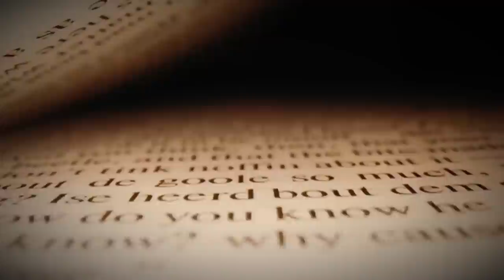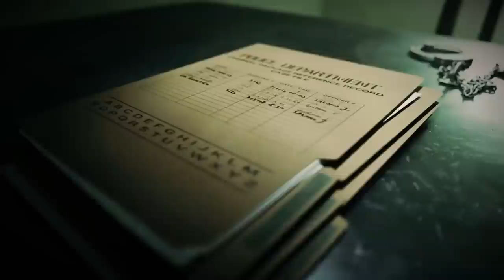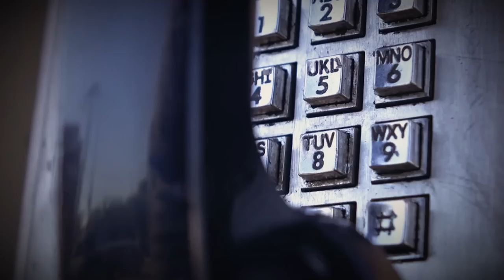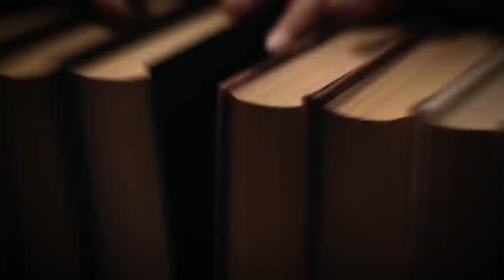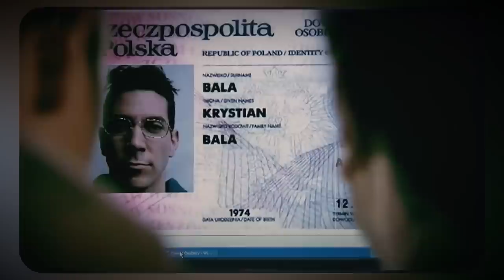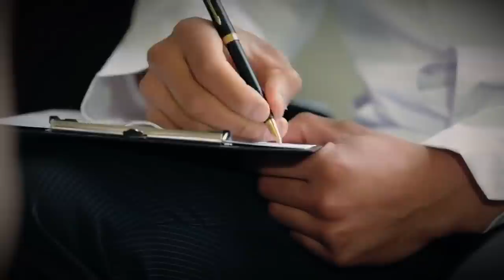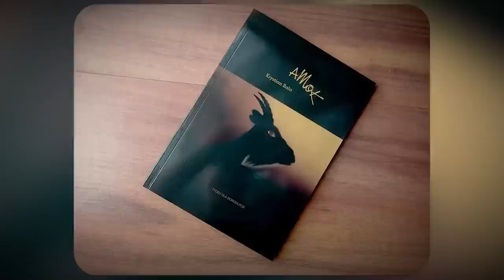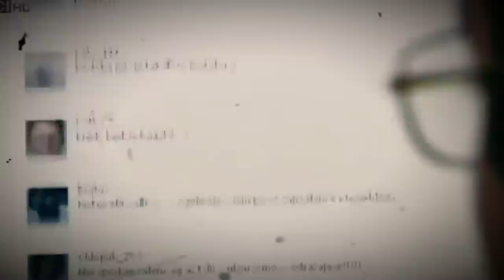The Narcissistic Criminal Who Exposed Himself By Writing A Novel About His Crime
In this chilling true crime story, we delve into the life of Kristian Bala, a once-promising Polish novelist whose dark secrets led to a shocking turn of events. we'll explore the disturbing details of Bala's transformation from a talented writer to a convicted murderer.
Bala's novel, "Amok," became the key that unlocked a cold case involving the mysterious murder of businessman Dariusz Janiszewski. Uncover the eerie parallels between the fictional crime and the real-life tragedy, as investigators piece together the puzzle that would ultimately lead to Bala's arrest.
With each twist and turn, the evidence against Bala grows stronger, revealing his intimate knowledge of the murder that had remained unsolved for years. The trial that captivated the nation presents a haunting reminder that the line between fiction and reality can blur in unimaginable ways.
The high-profile trial examines the compelling evidence and Bala's persistent claims of innocence. Witness the shocking verdict and the subsequent sentencing that shook the nation, leaving both relief and disbelief in its wake, his true crime account of Kristian Bala's transformation into a killer serves as a haunting reminder that even the darkest stories can have a basis in reality.
One of the most complex true crime stories, full of in-depth investigations and exciting events that challenge the limits of the human psyche. Don't miss this thrilling journey into the mind of a novelist-turned-murderer.

- From Bestselling Novelist to Convicted Killer: The Shocking Downfall of Kristian Bala
- The Horrifying Saga of a Novelist Turned Serial Killer
- From Ink to Blood: The Terrifying Tale of a Novelist Turned Murderer
- The Shocking Story of the Novelist Who Became a Cold-Blooded Murderer
- True Crime Exclusive: The Novelist Who Turned His Twisted Tales into Actual Murders
- The Deadly Connection: How a Novelist's Book Linked Him to a Cold Case Murder
- The Murder Mystery That Jumped Off the Pages: Novelist's Crime Comes to Life
- Unlocking a Crime Thriller: The Bizarre Story of Novelist Kristian Bala Turned Killer